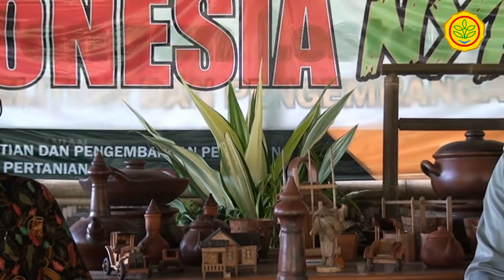Indonesia Nyayur Budidaya Bawang Putih dan Bawang Merah Di Kabupaten Pinrang